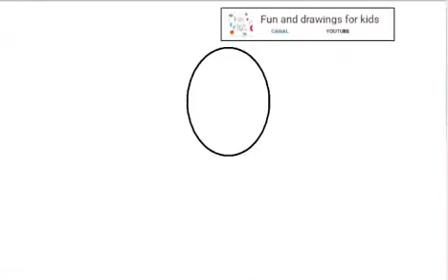牛🐄をとても簡単に描く方法